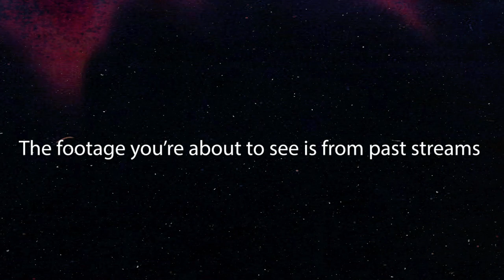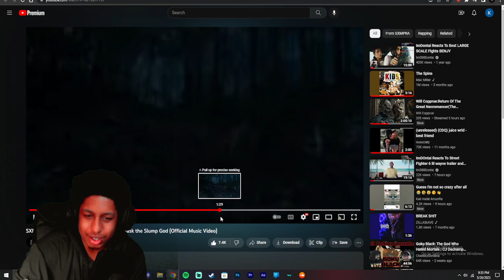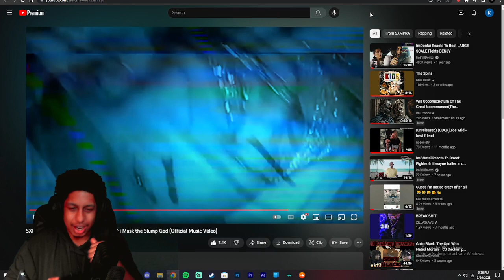Kozy Reacts To SXMPRA - COWBELL WARRIORS! feat. Ski Mask the Slump God (Official Music Video)!!!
THIS WENT CRAZY!!!